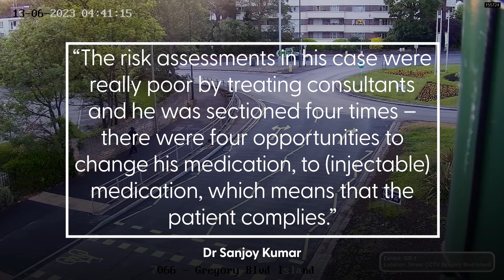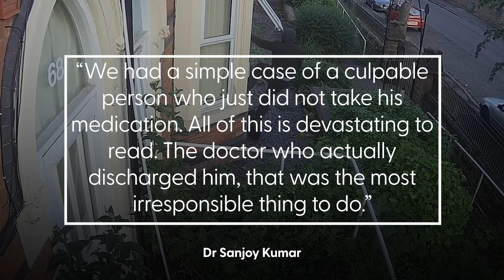Nottingham attack: Doctors ‘should be held responsible’ for dangerous patients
Doctors caring for people with serious mental illness should be held responsible for putting “dangerous” people on our streets, according to the father of Grace O’Malley-Kumar, who was stabbed to death last year.

Dr Sanjoy Kumar, whose daughter was killed by Valdo Calocane last year, condemned the “irresponsible” decision to discharge Calocane from specialist care.